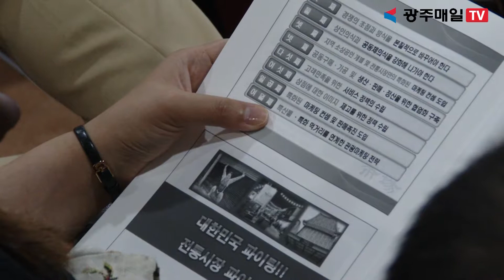‘광주 전통시장 어떻게 활성화할 것인가’ 토론회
서민경제의 한 축을 담당하고 있지만 갈수록 그 역할이 위축돼 가고 있는 광주지역 전통시장을 살리기 위한 방안을 모색하는 토론회가 열렸습니다.

지난 27일 광주시청 무등홀에서 개최된 ‘전통시장 활성화 토론회’는 광주매일신문과 광주시경제고용진흥원의 공동주최로 광주 전통시장을 어떻게 활성화 할 것인가를 주제로 토론이 진행됐습니다.

이날 대토론회는 임창욱 호남대 교수의 주제발표에 이어 신현구 광주시경제고용진흥원 원장의 사회로 4명의 토론자들이 전통시장 활성화를 주제로 토론을 펼쳤습니다.

특히 토론자들은 전통시장을 발전시키는 최적화 방안으로 관련 산업과의 연계 마케팅 전략에 주목했으며,

전통시장 상인들은 의식 강화와 더불어 특산물과 먹거리를 연계한 관광마케팅 전략과 특화된 마케팅 컨셉 및 판매촉진 전략 등의 다양한 아이디어들을 제안했습니다.

광주매일TV 임두솔입니다.